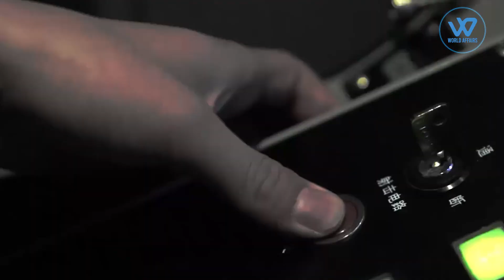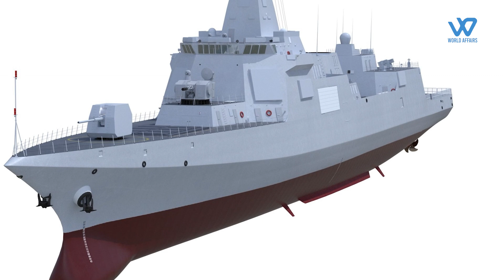China's new mystery missile launched to deter foreign ships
the new weapon is an anti-ship ballistic missile, and referred to by analysts under the nomenclature YJ-21,, If the analysis of this YJ-21 is correct, then  China will be the first country in the world to have an operationally launched missile from a naval ship.Now the situation is that the Chinese Navy has become one of the most modern and capable navies in the world
The YJ-21 was launched from the battleship Wuxi, a Type 055 cruiser that had just been commissioned in Qingdao a month before, in March. The fact that it was launched from an active-duty ship indicates that the missile is almost certainly now in PLA service.